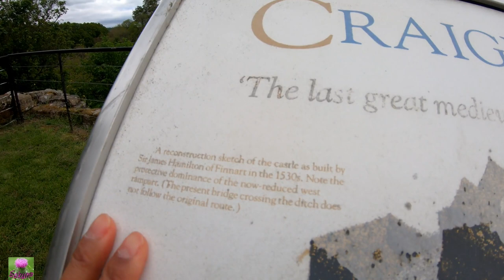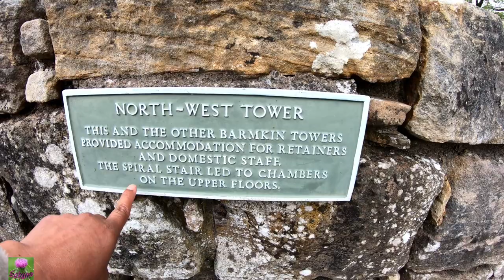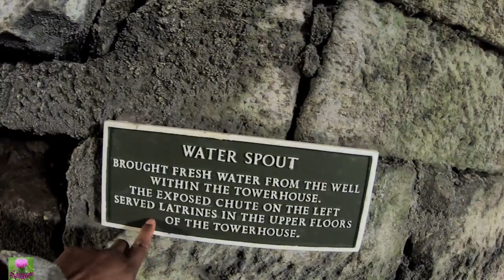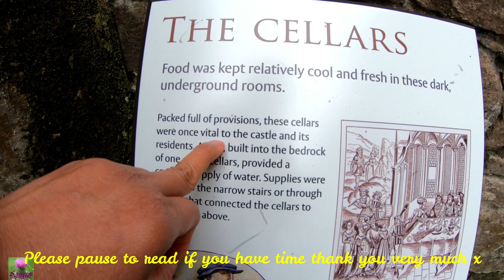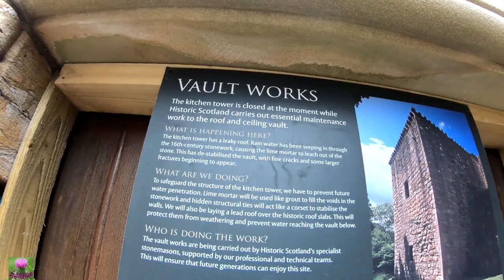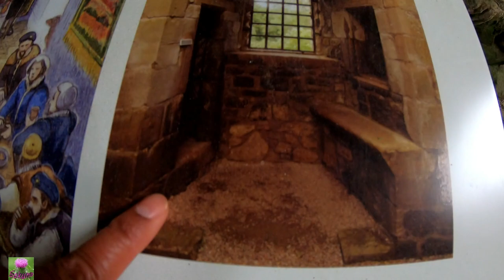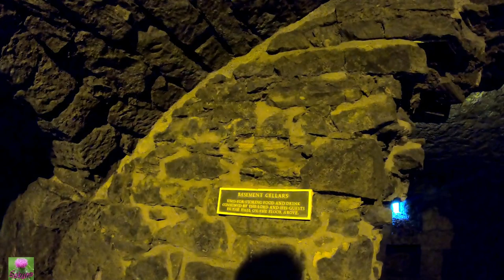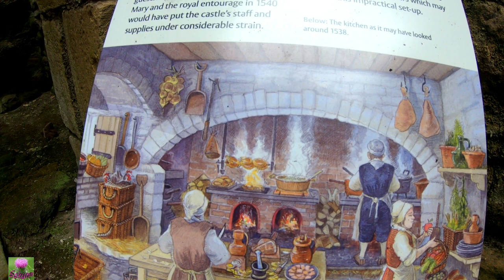Craignethan Castle In Blackwood Scotland part:2, 🙏สวัสดีค่าพาส่องปราสาทเครกเนกทัน ร้าง เก่าแก่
Hi everyone thank you very much for watching really appreciated here is some information about the castle also link below thank you for reading hope you have a nice day this last part🙏🥰
HISTORY OF CRAIGNETHAN CASTLE:
Craignethan Castle was built by Sir James Hamilton of Finnart who was an illegitimate son of James Hamilton, Earl of Arran. A committed Catholic he served under James IV and was knighted in 1513 before his master's death at the Battle of Flodden. He then supported Regent John Stewart, Duke of Albany during the minority of James V and this included extensive travelling abroad in France and Italy. With the death of his father in March 1529, Finnart became guardian of his legitimate half-brother - James Hamilton, Earl of Arran (and later Duke of Châtellerault). His rise to power continued and he was assigned as Master of the King's Works where he used his continental experience to enhance multiple sites including Blackness Castle, Falkland Palace and Stirling Castle. He also built castles for himself - Cadzow and Craignethan were started around 1532 - with the latter designed from the start as an artillery fortification.
Situated some six miles north-west of Lanark, Craignethan was built upon a rock bluff overlooking the confluence of the River Nethan and Craignethan Burn. This steep scrap protected it on three sides whilst a deep ditch provided defence for the west. At the base of this ditch was a caponier - a feature common in later fortifications but state-of-the-art in the mid-sixteenth century. Such defences, the name of which was derived from capannata (little hut), enabled enfilading fire along the base of the ditch. It was perhaps a little too revolutionary for it lacked sufficient ventilation for the early firearms used within and was replaced with a transverse wall at the other end of the ditch. Despite these impressive defences, the defensive nature of the castle was undermined by the high ground that overlooked it from the west - described by one contemporary as "situate in a hole, and commanded on every part".
Finnart's career came to an abrupt end in July 1540 when he was arrested and accused of plotting against the King. It was alleged he had designed a throwing machine and had attempted to kill James V whilst at Linlithgow Palace with a projectile. He was placed on trial, convicted and beheaded in short succession. The castle, along with the rest of Finnart’s possessions, was taken into Crown ownership. When James V died in 1542, James Hamilton, Earl of Arran became Regent. He restored his former half brother's estate to his heir with the exception of Craignethan Castle which he kept for himself. The castle was only ever a secondary residence for him however; his main seat was at Kinneil House (on the line of the Antonine Wall).

In 1554 Arran was replaced as Regent by Marie de Guise, mother to Queen Mary. He continued to be involved in Scottish politics however and was briefly exiled in 1566 for opposing the Queen's marriage to Lord Henry Darnley. By the time he returned in 1567, Mary's regime had collapsed and she was imprisoned at Lochleven Castle where she had been forced to abdicate. He aided her escape and hosted her at his castles of Craignethan and Cadzow on her way to the secure fortress at Dumbarton. However she was intercepted and her forces defeated at the Battle of Langside on 13 May 1568. Due to his support for Mary, Craignethan Castle was attacked and captured by James Stewart, Earl of Moray who was Regent for the young James VI. His hold was brief - Lord Claud, third son of the Earl of Arran, re-captured the castle utilising siege apparatus seized from the Government. Claud provisioned the castle for a counter-siege but the Government lacked the ability or energy to dislodge him. This was a mistake for 23 July 1570 Claud launched an attack from Craignethan that intercepted and killed Regent Moray at Linlithgow.

In May 1573 the fall of Edinburgh Castle ended the final resistance in support of Mary, Queen of Scots. The Hamiltons came to an uneasy peace with the Government but it was only fleeting - the Catholic family ultimately fell foul of the Protestant regime of James VI and were forfeit in 1579 with the surviving members fleeing to England. Craignethan Castle was slighted to prevent further military use.

John Hamilton (later Marquis of Hamilton), along with a number of other exiles and with the support of Elizabeth I, raised an army and invaded Scotland in 1585. Rather than fight, James VI capitulated and rescinded Hamilton's forfeiture. Despite Craignethan's defences having been destroyed, the Tower House remained in use and was probably occasionally occupied by the Marquis. It was sold to Andrew Hay in 1659 who built the new range in the Outer Courtyard. In 1815 the castle became famous as the inspiration for Tillietudlem Castle in Sir Walter Scott's novel Old Mortality.